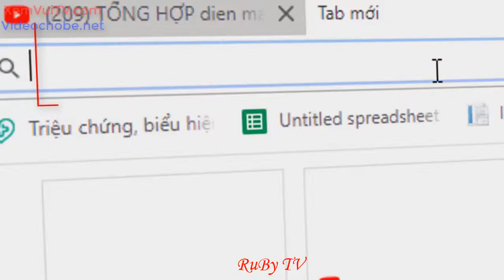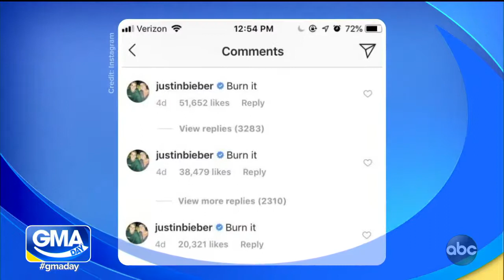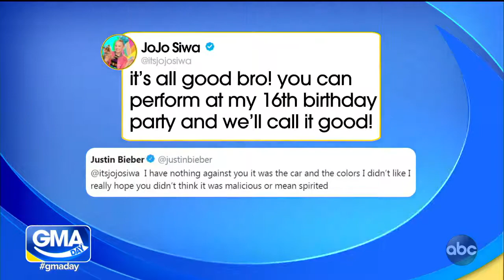❤ Ruby TV ❤TẾT ĐẾN RỒI ❤ đến dien may xanh ngắm hoa đào - mua sắm đầu năm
❤ RuBy TV xin tổng hợp những clip quảng cáo cho bé vui nhộn nhất 2019, quảng cáo giúp bé ăn ngon miệng.
► Nếu bạn đang giữ bản quyền video, clip nào và muốn gỡ chúng khỏi kênh xin vui lòng liên hệ trực tiếp với chúng tôi theo địa chỉ email phía dưới. Chúng tôi luôn sẵn sàng hợp tác để gỡ bỏ khỏi kênh theo yêu cầu.
► Chúc các bé nhà bạn có phút giây giải trí thoải mái, mau ăn chóng lớn

© Clip được tổng hợp bởi RuBy TV.